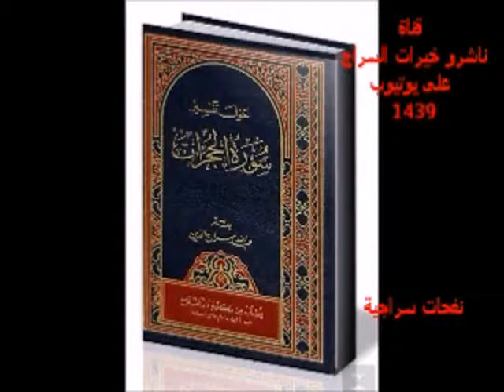نفحات سراجية ٣٣٦-من فضائل التقوى